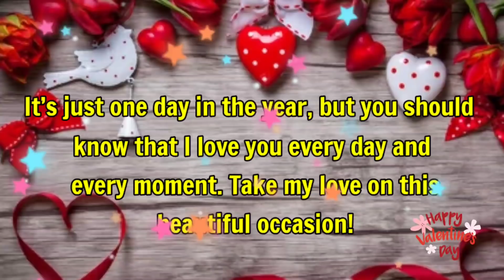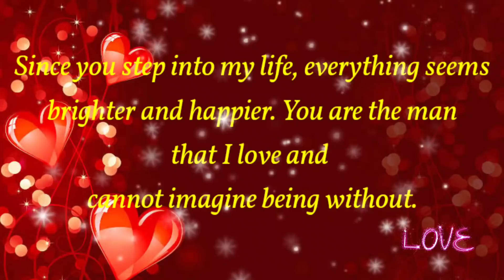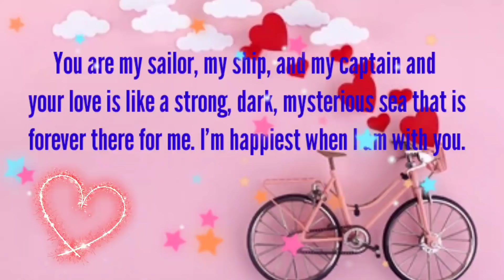Happy Valentines Day 2022 | Valentines Day Wishes | Messages | Greetings | Valentines Day Status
Valentine's Day is celebrated on February 14.Valentine's Day is celebrated to honour Saint Valentine, a Catholic clergyman who lived in Rome in the third century.

14 february 2022
valentine day
happy valentine
valentine's day
valentine wishes for boyfriend
happy valentines day my love
valentine day quotes
valentine week
happy valentines day message
happy valentines day friend
happy valentine wishes for my love
valentine messages for boyfriend
happy valentines day greeting
valentines day wishes 2022
will you be my valentine
happy valentine's day status video 2022
happy valentines day song
happy valentine de kab hai
happy valentine day card
happy valentines day whatsapp status video
happy valentines day shayari
happy valentines day thought
happy valentine day love status
l valentine day list date celebrate